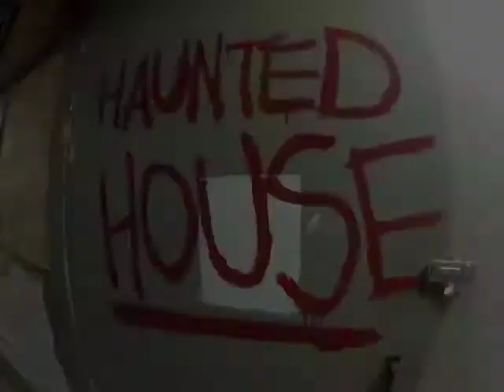2012 Halloween All Nighter Haunted House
In case you could not make it yourself, check out of Haunted house footage.  Fun Stuff.